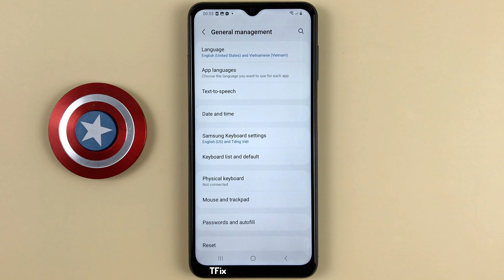How to Reset accessibility settings on Samsung A04s Android 13